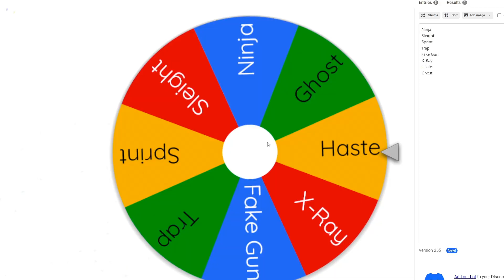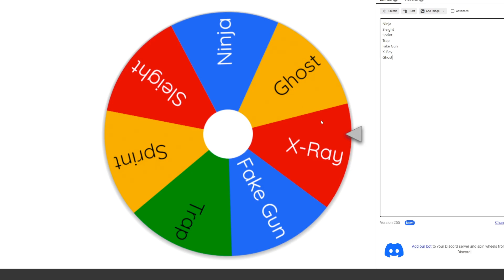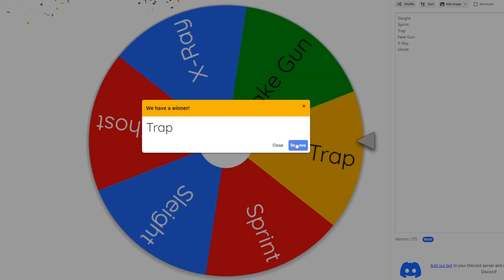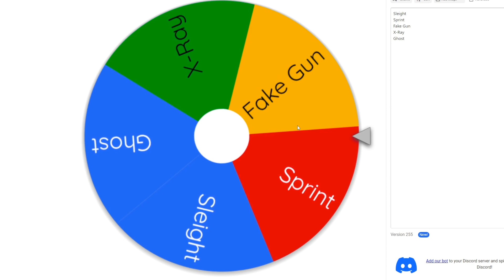MM2, But a SPIN WHEEL decides my PERK (Murder Mystery 2 Gameplay)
NEW MM2 VIDEO, we SPIN a MM2 wheel to DECIDE OUR PERKS during the Murder Mystery 2 Summer Event! got like 4 mm2 murd clips with voice. Hope you guys enjoy the mm2 gameplay highlights video! Whats your favorite moment?! LMK in the comments, take care as always.

Follow me on Roblox! (pr9ised)